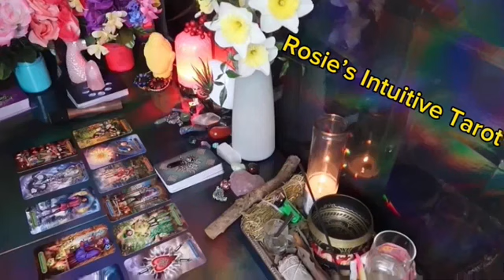PISCSE ❤️HOPE YOU SEE THIS MESSAGE BEFORE THIS PERSON SPEAKS UP💗🫢 MID OCTOBER 2024 LOVE TAROT🔥🔥